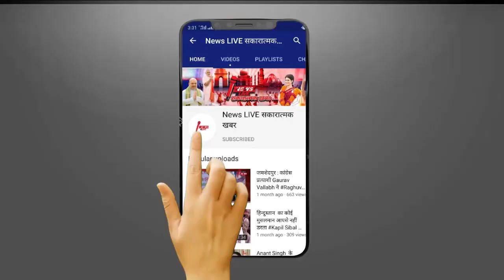क्या आपको पता है Mukesh Ambani के घर का कूड़ा कचड़ा कहा जाता है नहीं न तो आप चौका जाएंगे देखे|NEWSLIVE